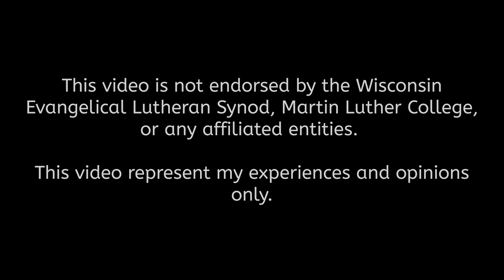Semester 1 Week 1 August 26 2024 Martin Luther College Seminary Certification Program 2 Year Track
Follow my family and I as we work our way through seminary for the Wisconsin Evangelical Lutheran Synod. Join us for our ups and downs and be there when we finally get placed at a church. We are on the 2 year Seminary Certification Program...aka...Second Career Pastor